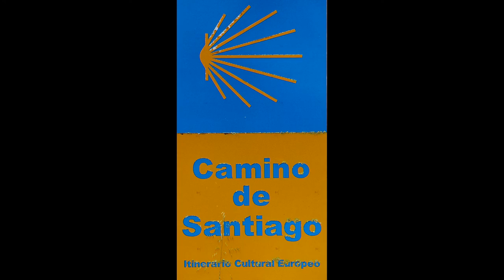Nº 24 CONOCER GALICIA VILALBA DE LUGO ESPAÑA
Los paisajes y sendas de Vilalba de Lugo son dignos de recorrer, la paz que se respire es única, el murmullo del rio y los pájaros hacen que el paraíso este en este bello pueblo lucense.
En Martiñán (Vilalba) en la Provincia de Lugo se encuentra el BAR O´BARRIO, un bar grato agradable con un trato personal muy familiar, reunión obligada de cientos por no decir miles de PEREGRINOS que hacen el CAMINO DE SANTIAGO y su parada en dicho BAR.

Jóse (ELCAMARONIN)
Landscapes and paths of Vilalba Lugo are worthy to walk, breathe peace that is unique, the murmur of the river and birds make this paradise in this beautiful lucense people.
In Martiñán (Vilalba) in the Province of Lugo is the BAR O'BARRIO, a nice pleasant bar with a very friendly personal treatment, forced gathering of hundreds if not thousands of pilgrims on the Camino de Santiago and the stop in that PUB.
Coomo always I tell.
Jóse (ELCAMARONIN)